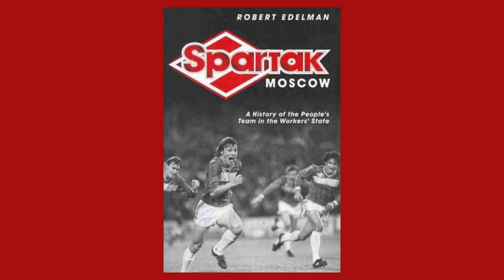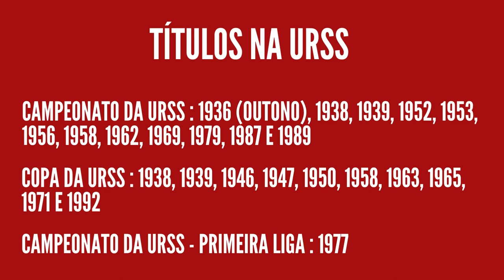A história do SPARTAK MOSCOU (inédita em português BR)!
O Spartak Moscou é um clube de futebol da Rússia, fundado em 1922. É um dos clubes mais populares e bem-sucedidos do país, tendo conquistado vários títulos nacionais e internacionais ao longo de sua história.

O time se destaca desde suas origens, sobretudo por ser um dos poucos clubes de futebol russo que não estava ligado ao Estado soviético ou ao partido comunista, algo que os fez ter muitos problemas ao longo de sua história no século XX.

O Spartak conquistou seu primeiro título da liga soviética em 1936, sob o comando do lendário treinador soviético Mikhail Yakushin. O clube continuou a ter sucesso nas décadas seguintes, vencendo mais sete títulos da liga soviética antes da dissolução da União Soviética em 1991.

Após a queda da União Soviética, o Spartak Moscou continuou a ser um dos principais clubes da Rússia, conquistando 12 títulos da liga russa e seis Copas da Rússia. O clube também teve sucesso em competições internacionais, vencendo a Recopa Europeia em 1993 e a Supercopa da UEFA em 1999.

Entre os principais jogadores que já atuaram pelo Spartak Moscou, destacam-se o lendário atacante soviético Fedor Cherenkov, que jogou pelo clube entre 1978 e 1984 e é considerado um dos maiores ídolos da história do Spartak, além do meio-campista Dmitri Alenichev, que jogou pelo clube em duas passagens distintas e foi um dos principais jogadores da equipe nas conquistas da liga russa e da Copa da UEFA na década de 1990.

O Spartak também teve alguns treinadores de destaque em sua história, como o mencionado Mikhail Yakushin, o técnico soviético Nikolai Starostin, que comandou o clube em sua primeira conquista da liga soviética, e o técnico holandês Guus Hiddink, que treinou o clube entre 2002 e 2003 e ajudou a conquistar a liga russa naquele ano.

Em resumo, o Spartak Moscou é um dos clubes mais importantes e bem-sucedidos da Rússia, com uma história rica em conquistas nacionais e internacionais. O clube contou com grandes jogadores e treinadores ao longo de sua história e é considerado um dos símbolos do futebol russo.